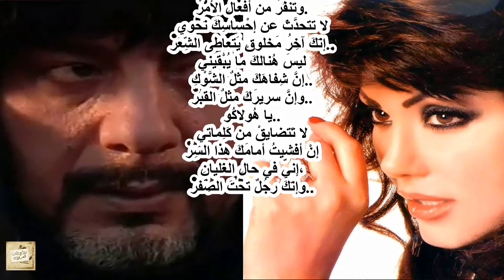سُعاد الصباح : رَجُلٌ تَحْتَ الصِّفْر : يا هُولاكُو هذا العصرْ : مع الإعلامي أحمد فاخوري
سُعاد الصباح : رَجُلٌ تَحْتَ الصِّفْر : يا هُولاكُو هذا العصرْ